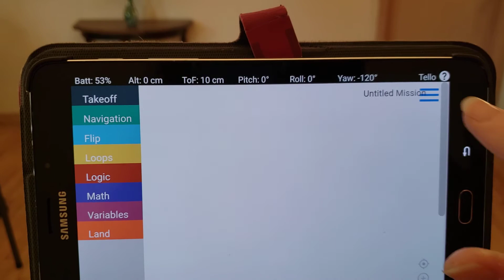Flipping For Tello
In this Tello Wars Challenge you will use the DroneBlocks App to code your drone to Flip Forward. You may add more coded steps to your mission to make it more difficult.